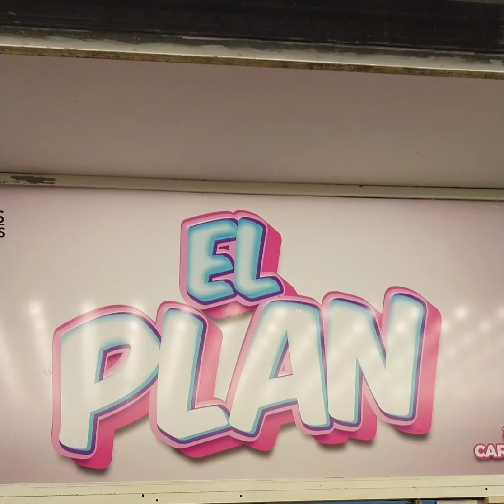ENTREVISTA ALEJANDRO MULLER...EL PLAN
FILMADO DESDE LA PUERTA DEL TEATRO